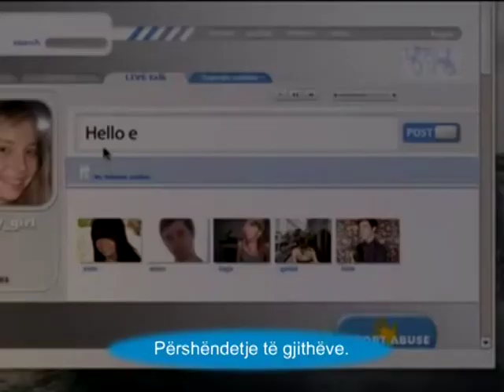Vajza REK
Ne Diten Nderkombetare te Internetit te Sigurt, 11 shkurt, World Vision promovon nje perdorim me te sigurte te dhe te pergjegjshem te internetit.